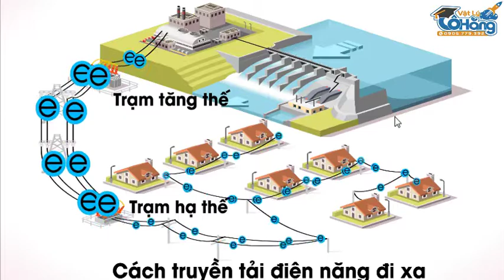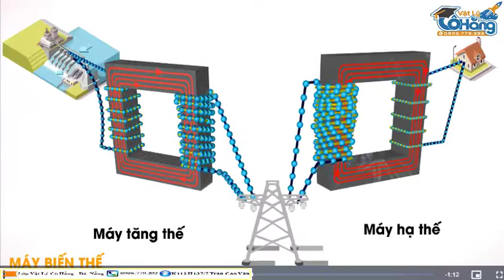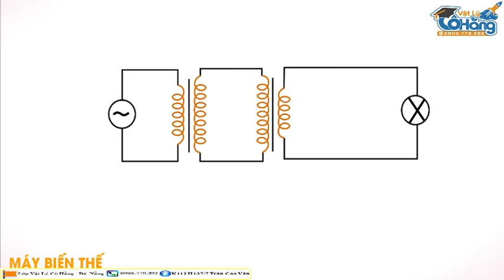Truyền tải điện năng đi xa - máy biến thế - Vật lý 9